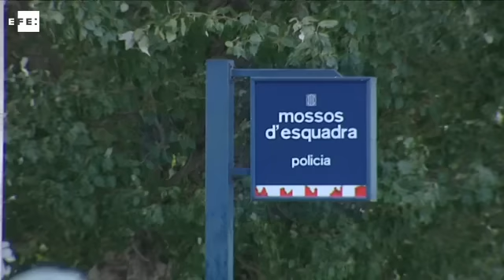Detenidas tres personas por matar a tiros a dos hombres en Sant Adrià por presunto ajuste de cuentas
Barcelona, 6 nov (EFE).- Los Mossos d'Esquadra han detenido a tres personas por su presunta relación con la muerte de dos hombres esta madrugada en este edificio de Sant Adrià de Besòs (Barcelona).
La policía catalana informaba a primera hora que se trataba de un tiroteo en el que además habría resultado herido un tercer hombre.
Los Mossos han acudido al lugar donde ha ocurrido el doble crimen, tras recibir un aviso. Al lugar de los hechos se ha trasladado también una comitiva judicial mientras la policía científica trabajaba en la investigación.
Los dos heridos, de edades entre los 30 y 40 años, han sido trasladados en ambulancia a hospitales de Barcelona, donde uno de ellos ha muerto poco después debido a las heridas de arma de fuego que presentaba.
Los Mossos d'Esquadra sospechan que el doble crimen podría obedecer a un ajuste de cuentas entre narcos procedentes de países de Europa del Este de donde proceden los detenidos y muy probablemente las víctimas, aunque se trabaja en las identidades dado que iban indocumentados cuando recibieron los disparos.
Un juzgado de instrucción de guardia de Badalona ha abierto diligencias para investigar el doble crimen y ha decretado el secreto de sumario de la causa.

IMÁGENES DEL LUGAR DE LOS HECHOS, DE LA POLICÍA TRABAJANDO Y DE LA COMITIVA JUDICIAL. Palabras clave: efe,homicidio,sant adria,mossos,detencion